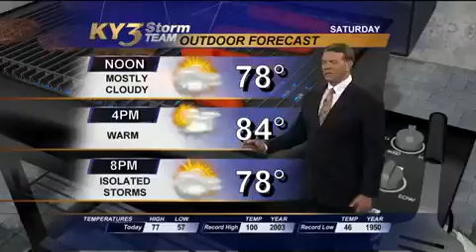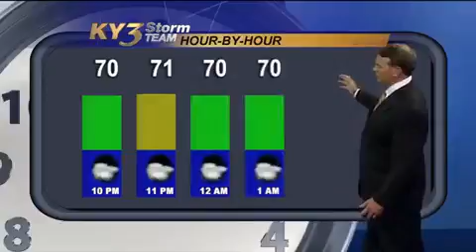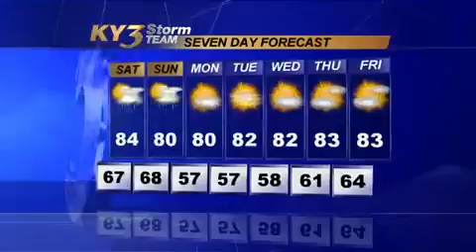A few scattered storms this weekend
A few scattered storms are possible this weekend.  Find out what to expect by watching the forecast.